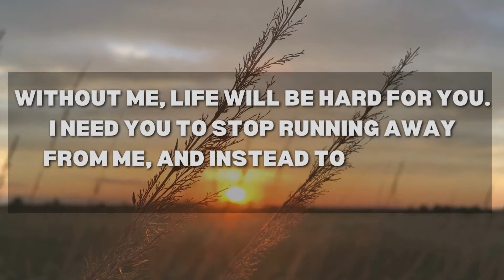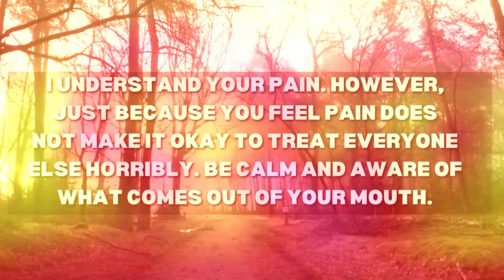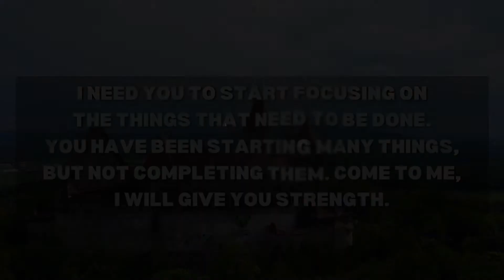🛑 God Message For You Today🙏🙏 | You'll Receive A Big Miracle Tonight 🎉 |GOD SAYS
🛑 God Message For You Today🙏🙏 | You'll Receive A Big Miracle Tonight 🎉 | God Message Today

This Video Includes All These Searches👇
1.  God Message for you today
2. God's Message for me
3. God jesus message
4. Urgent Message from god
5. God's Message for you
6. Jesus Message
7. God Message
8. God's Message
9. Message for God
10. God Message today
11. God Blessing Message
12. God thought
13. Message from the universe
14. Universe Message
15. Lord Message
16. God say to me
17. Urgent god Message
18. Lowofattraction
19. God helps
20. Jesus christ
21. Faith quotes
22. bible quotes
23. God say